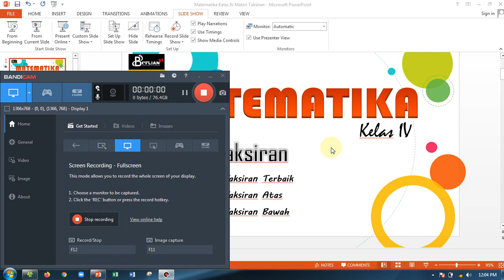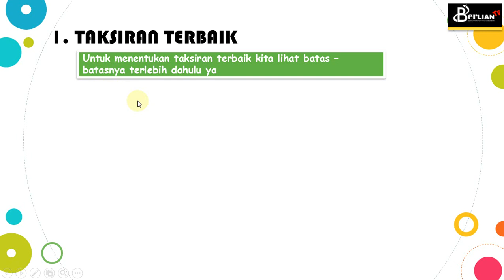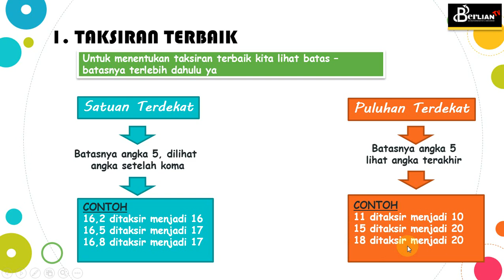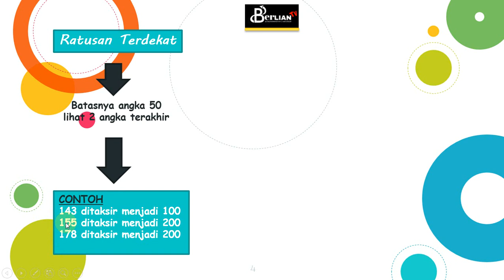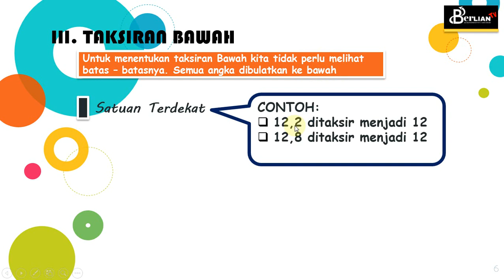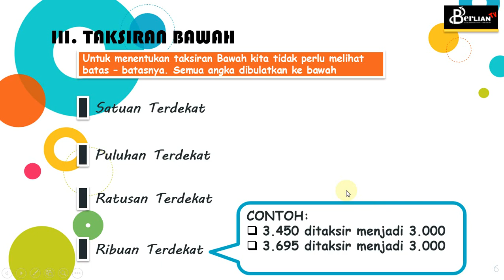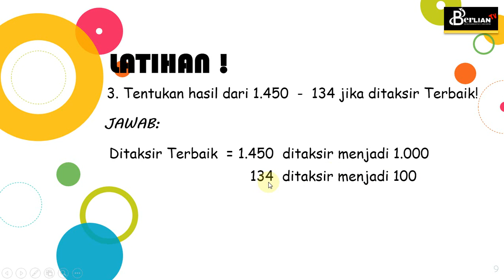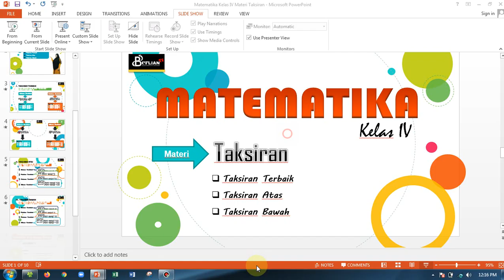Belajar Materi Taksiran - Matematika Kelas IV SD | BerLIAN School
Assalamualaikum Anak-anak
Kita simak ya Penjelasan dari ustadzah Maya Restu Utami, S.Pd untuk pembelajaran Matematika Kelas 4 SD